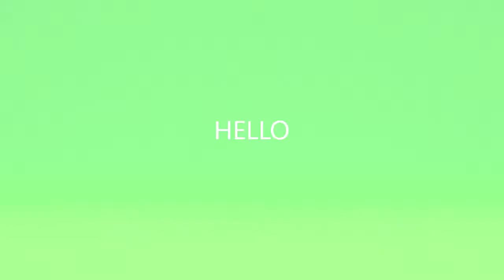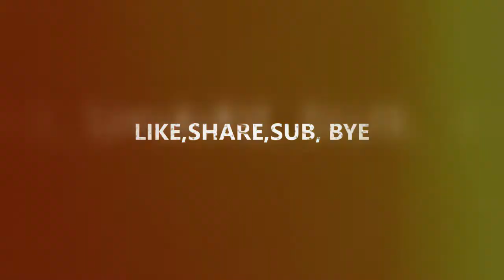WEIRD /COOL MOMENTS#1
COOL MOMENTS when I play games.